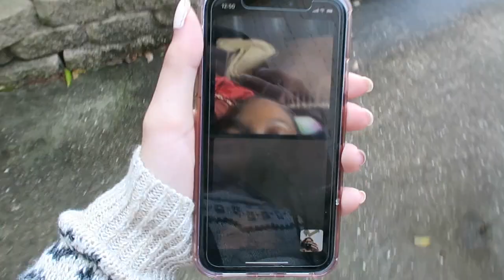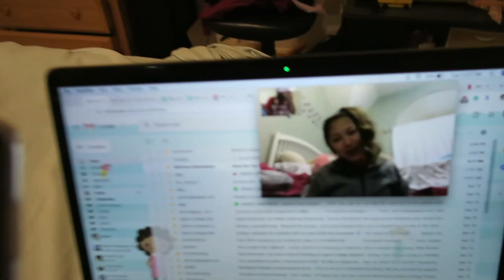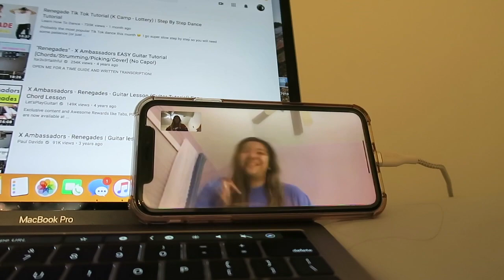VLOGMAS Week 3// Preparing for Christmas!